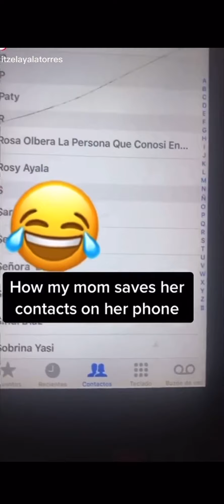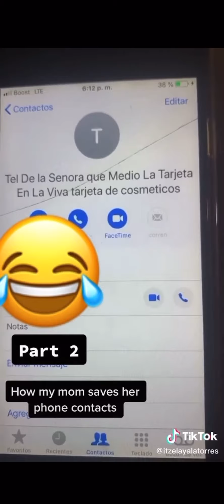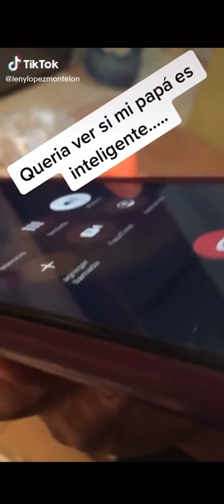Tik tok lo mejor de April 26